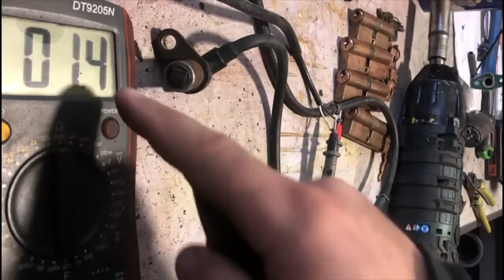✅ PROBAR SENSOR ABS con multimetro.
Mitsubishi Eclipse 1G 2G RS GS GST GSX DSM .
Gas nos muestra como comprobar el funcionamiento del sensor de ABS correctamente.

🛒Links de compra:
Kit con MULTIMETRO o tester y SOLDADOR de estaño por 20€

👨Autores:
Mecanico & video: Gas
Edicion: Richi